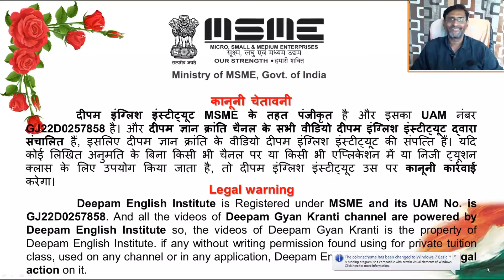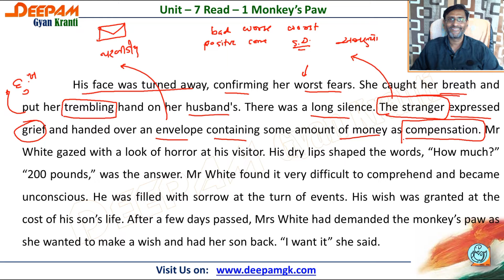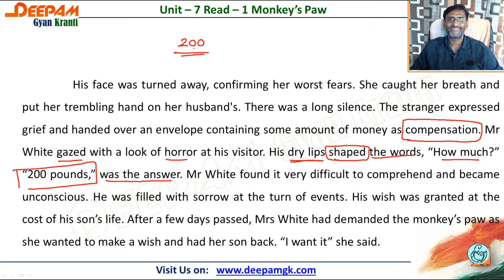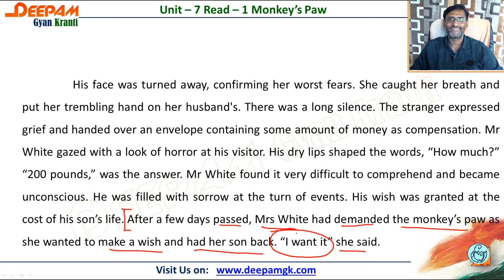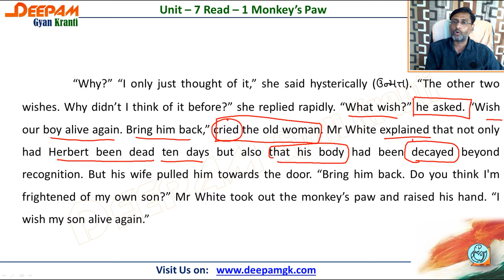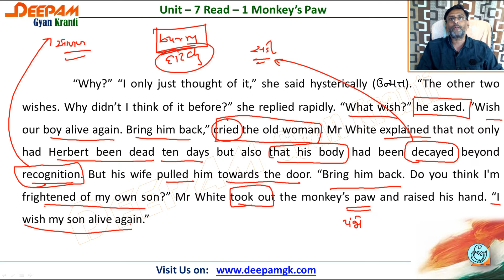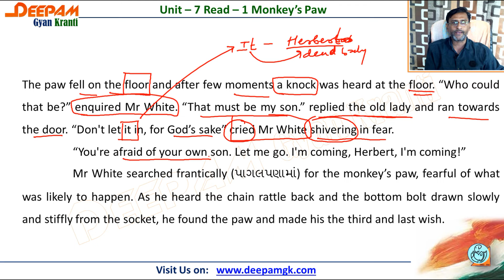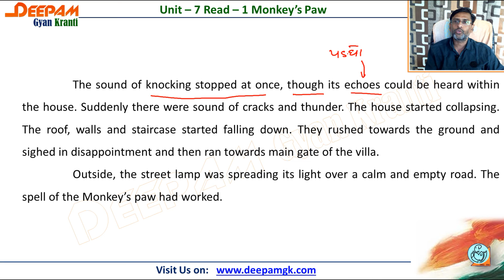Std:12 English || Unit:7 Read:1 ~ Monkey's Paw Part:2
આ વિડિયોમાં Unit:7 Read:1 ~ Monkey's Paw Part:2નું ગુજરાતીમાં સંપૂર્ણ અભ્યાસ કરી શકશો...
Study of Unit:7 Read:1 ~ Monkey's Paw Part:2 with description.